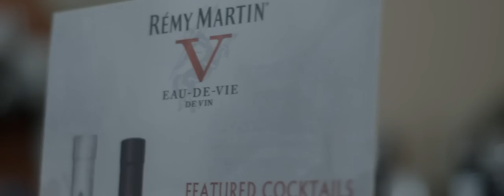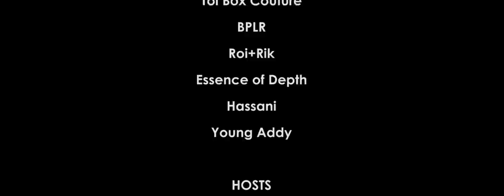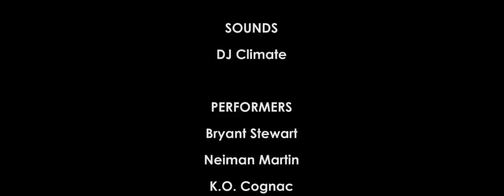Brand | Suite 7 Fashion Show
The 2nd Annual Suite 7 Fashion Show was truly a movie. Produced by T.Moore and Directed by Bradley J. Rayford, this was truly a production for the history books!